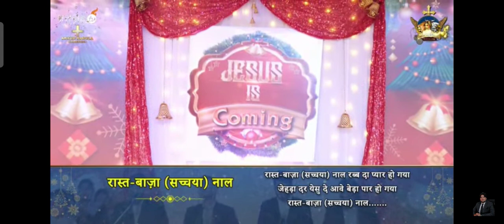Rastbaza Nal Rab Da Payar Ho Gya || Ankur Narula Ministry official New Worship Song 2023